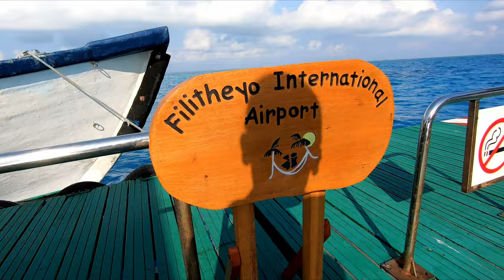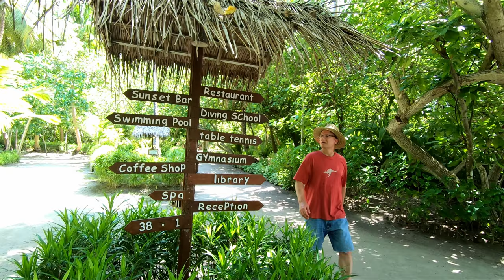LOST in the Maldives! Whale shark, Jungle, Eels | Indian Ocean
BEWARE of the Jungle!  We recently spent 1 week in the Maldives on the 50 acre Faafu Atoll (Filitheyo Island Resort).  It was a great adventure but the jungle...